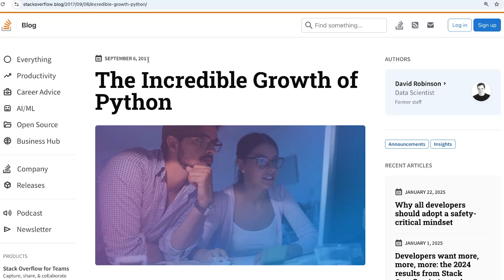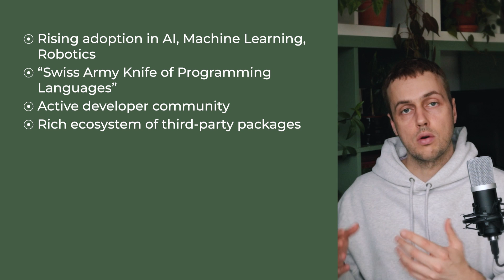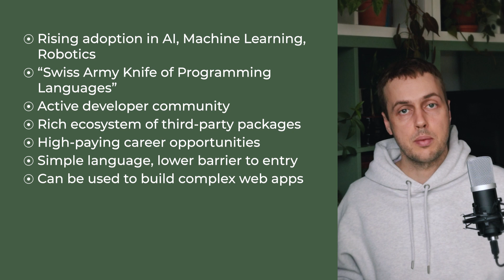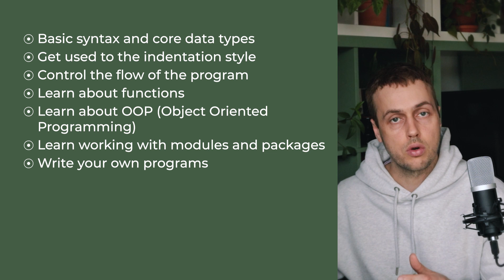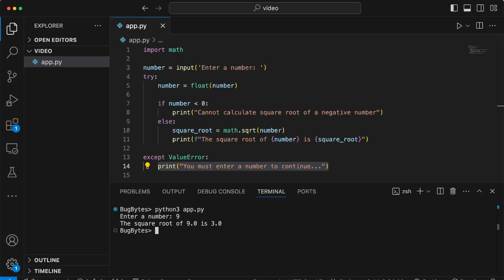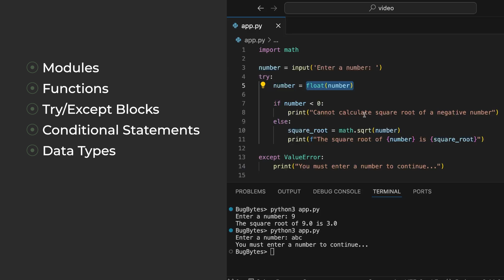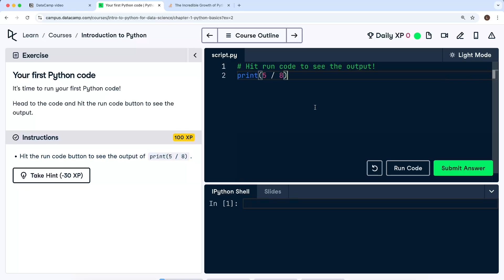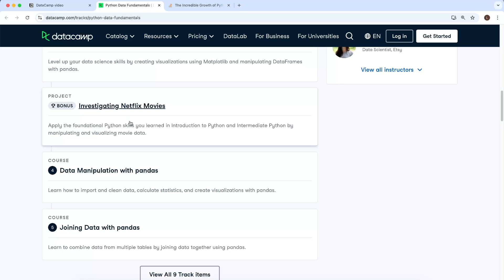Learn Python in 2025 - Overview and Best Approach for Learning FAST!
In this video, we'll discuss the Python programming language, and why it's beneficial to learn Python in 2025. We'll outline a simple way to approach learning the language, looking at the basic features and providing a recommendation for a structured learning path with DataCamp's Python Fundamentals.

📌 𝗖𝗵𝗮𝗽𝘁𝗲𝗿𝘀:
00:00 Intro
00:58 What is Python
02:50 Why learn Python in 2025?
04:16 How to learn Python in 2025
07:55 DataCamp - Python Data Fundamentals
11:20 Advancing with Python